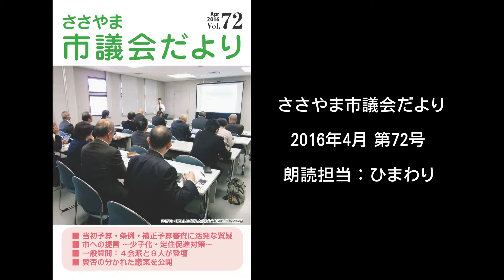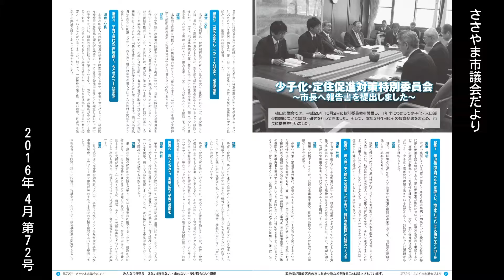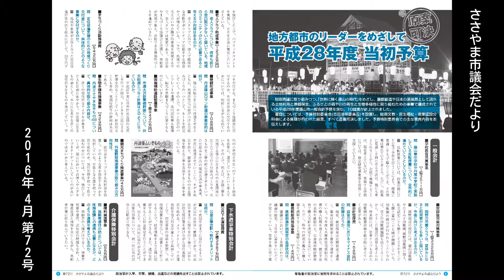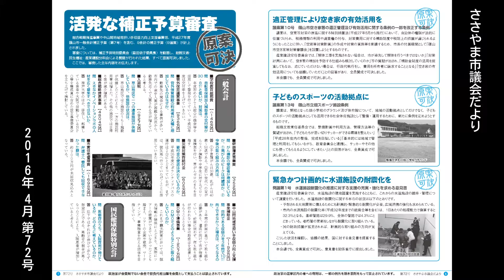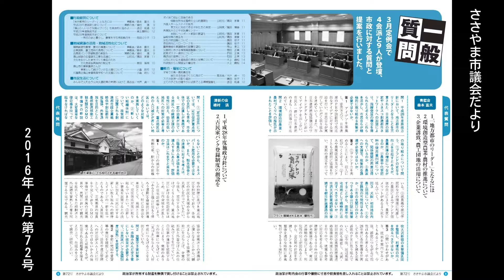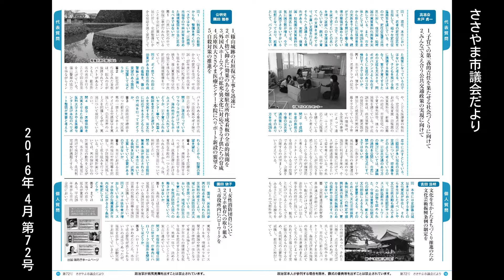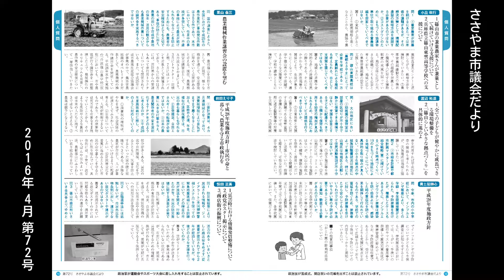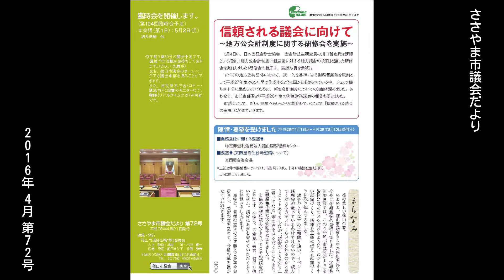【音声版】ささやま市議会だより 2016年4月 第72号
担当：ひまわり
0:00:00～  表紙
0:01:04～  少子化・定住促進対策特別委員会
0:09:56～  地方都市のリーダーを目指して　平成28年度　当初予算
0:23:37～  活発な補正予算審査
0:29:03～  一般質問（代表質問）①
0:33:20～  一般質問（代表質問）②
0:37:09～  一般質問（代表質問）③
0:40:54～  一般質問（代表質問）④
0:45:11～  一般質問（個人質問）①
0:51:31～  一般質問（個人質問）②
0:57:24～  一般質問（個人質問）③
1:03:30～  第103回定例会　賛否の分かれた議案
1:05:45～  委員会活動方向句
1:10:36～  裏表紙（信頼される議会に向けて、陳情・要望を受けました）
1:14:40